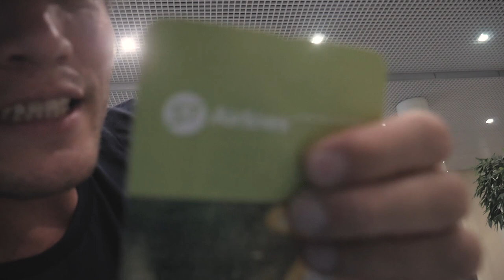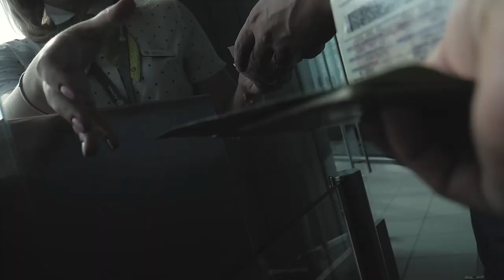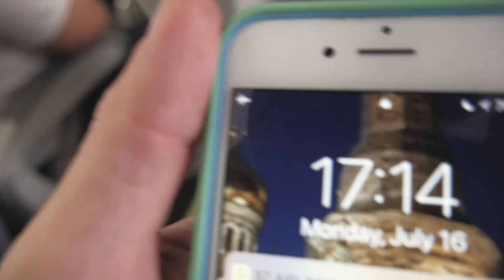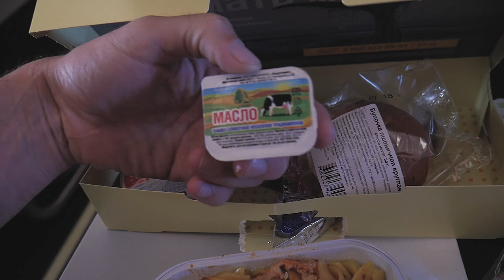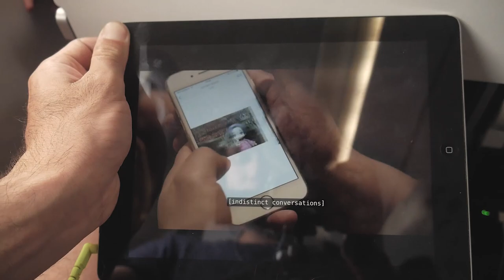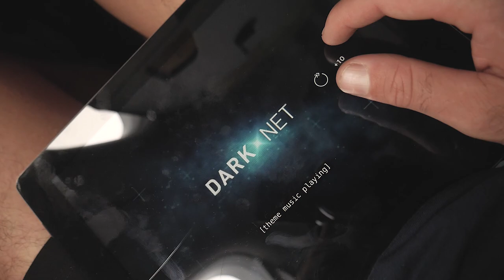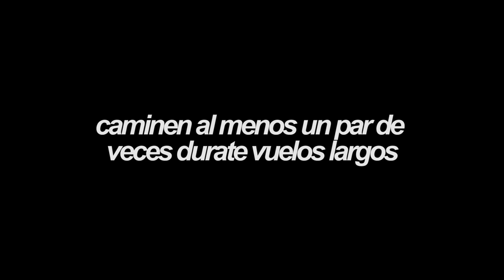CONSEJOS PARA SOBREVIVIR A VUELOS LARGOS l VLOG 157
Consejos para sobrevivir a vuelos largos

Hoy tengo dos vuelos: Uno de 4 horas y uno de 7 horas. Luego de tanto volar por todos lados, y subirme a distintas aerolineas, he ganado cierto conocimiento en vuelos largos que solo lo obtienes al subirte a uno. El video de hoy se trata de eso, donde les comparto todos mis consejos para sobrevivir en vuelos largos.

¿Qué hacer en vuelos largos?
¿Cómo pasar el tiempo en vuelos largos?

¡Miren el video!

SNP: @hurrunaga

TBP